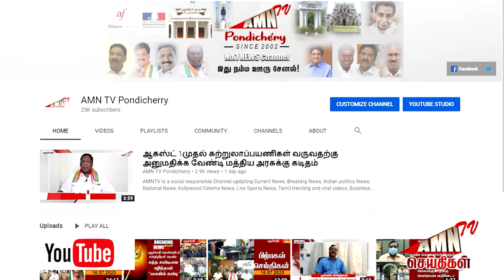கல்லூரி வாசலில் மாணவிகளை நிறுத்திய போலீசார் - SP சொன்ன தகவலால் அதிர்ச்சியில் நின்ற பெண்கள்